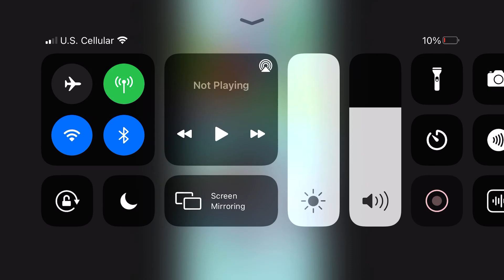Veggie tales and you towel